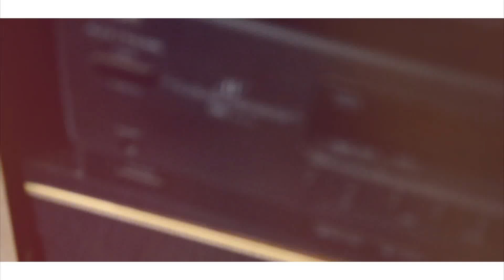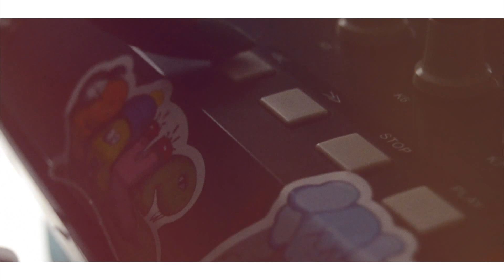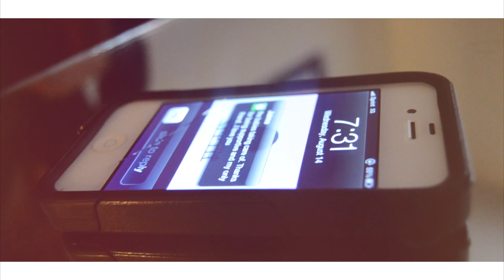Hidden Lotus ( Prod. Ful-Metal )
Directed X Edited X Produced X Cinematography by Ful-Metal

"Listen carefully and you'll know why it's called Hidden Lotus..."